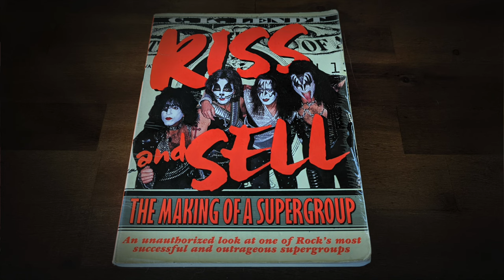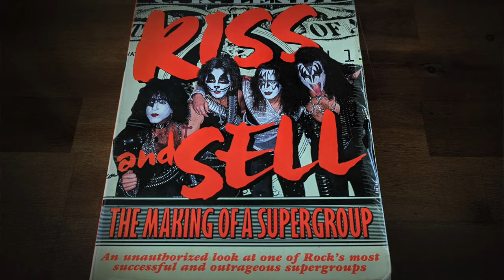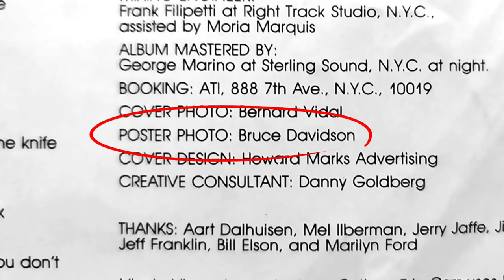The Making of the KISS Album Artwork with Dennis Woloch - Chapter 12: Lick It Up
Hey KISS Army!
Here's the twelfth chapter of The Making of the KISS Album Artwork: Lick It Up - A Conversation with Dennis Woloch, Art Director for KISS from 1975 to 1987.
Hosted by Claudio Bergamin.
Pictures by Bernard Vidal.